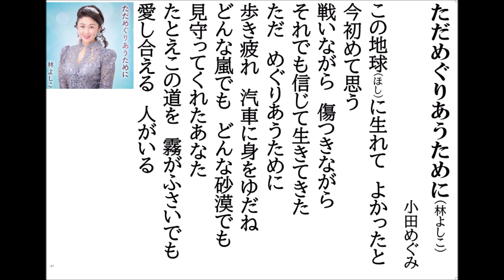詩吟・歌謡吟「ただめぐりあうために(林よしこ)｣小田めぐみ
林よしこの最新歌です。月刊カラオケファン、歌の手帖、5月号より